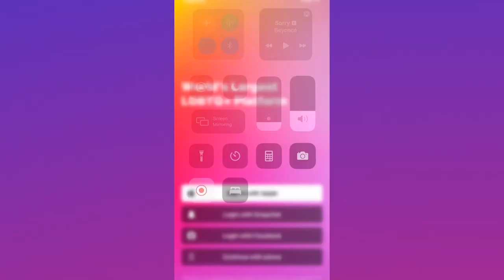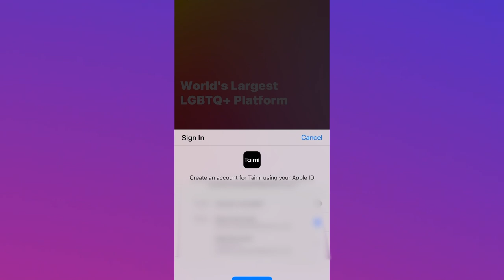Reacting To Your SECRET Hookups!!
About Zachary Campbell:
Zach is a sought after Pop-Culture/Music Commentator who shares his keep it real, straight no chaser view, on all things Pop Culture. Zach has been featured and has worked on multiple platforms including Netflix, Tinder, Hello Ross, Gram Norton with Lady Gaga, Beyonce’s Formation Tour, MTV Awards, PRIDE, and VH1 Honors. Zach is currently developing his show “That’s a Bop!,” where the first episodes were released this year featuring rising artist Lizzo, MNEK, Little Mix, and Iggy Azalea. He was also cast for the newest season of "Dear White People." Zach has over 75 million total views on Youtube, and over 2 million impressions weekly on Instagram, and expanding his influence fast!

On Zach’s Youtube Channel, you will find the latest and greatest in Pop Culture from around the world! Reaction videos of Music Artists including Nicki Minaj, Kash Doll, Dua Lipa, Little Mix, Lizzo, Iggy Azalea, Billie Eilish, Beyonce, Normani, Ludmilla, Rihanna, Selena Gomez, Doja Cat, Anitta, Megan Thee Stallion, Camila Cabello, Ariana Grande, Becky G, Lady Gaga, and Many More!